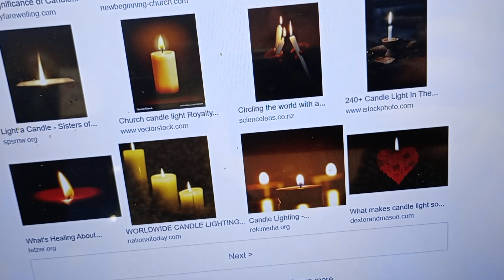Thinking of all those leaving year Six today and tomorrow. emotional times. you'll be okay. 🌸💜🌸💜.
Thinking of all the parents and kids leaving Year Six today. It's such a big change and not very often for the better but you'll end up being okay in your own ways. Best of luck on your new chapters. it's so very sad leaving the most innocent and cutest parts of your lives, but you'll have fond memories for life staying in your heart forever. Never forget your golden years in little school and to parents, they may not be physically small for long, but they'll always be a newborn to you, remember that.

lots of love always xxxxxx